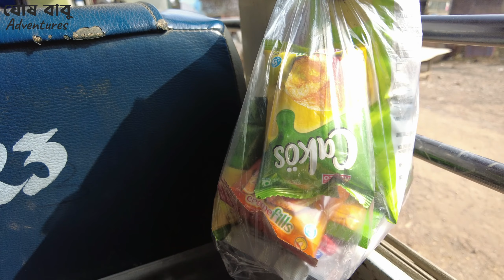Moreh - Last Town of India | India Myanmar Border & Friendship Gate | মণিপুর ভ্রমণ | Manipur Tour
Distance from Imphal to Moreh - 108 kms
Shared cab fare from Imphal to Moreh - 400 INR
Bus fare from Moreh to Imphal - 230 INR
Places to visit in Moreh - India Myanmar Friendship Gate, Myanmar Border Road and Old Gate, Moreh Market, Moreh Shiv Mandir and Tamil Temple.

Accommodation - Eco Heritage Villas & Resort (Owner - Kuran)

🌍 About my channel Ghosh Babu Adventures - I am Souradip and you will find everything from Bangla travel vlogs, Bangla tour guides, solo travel experiences, offbeat travel, international trips to family tours on my channel, that too in Bangla ❤️
আর ভুলে যাবেন না, জীবন কিন্তু একটাই!

Equipment/Gadgets that I use -
1. DJI Pocket 2 Combo (Main Camera)
2. Samsung S20 FE 5g (My Phone and I love this phone's camera)
3. GoPro Hero 11 (Secondary/Car Cam)
4. Fujifilm X-T200 (Still Camera)

🤙 Check out my Facebook page (Ghosh Babu Adventures) for more updates